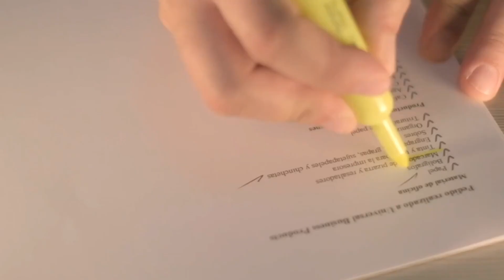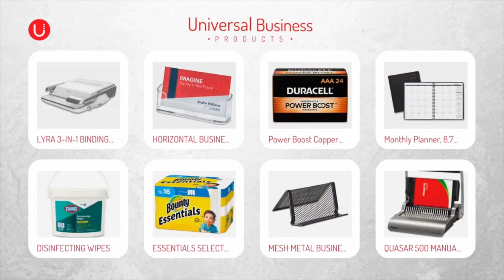Borrell se va calladito 🤐 y “remodelan” la tribuna antiimperialista 😱😳